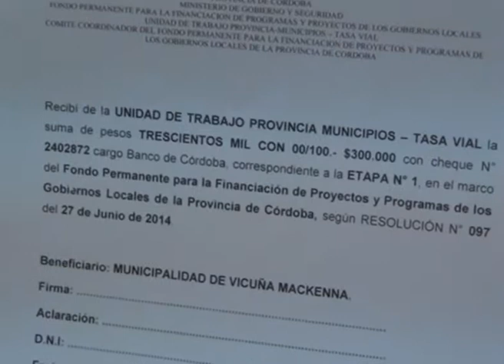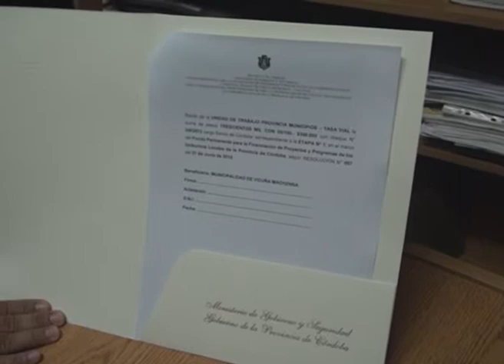Lavadet 1 parte